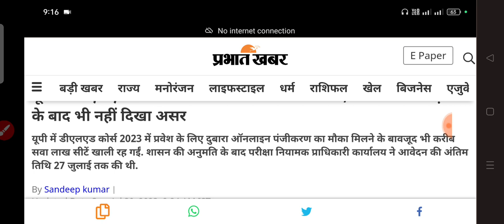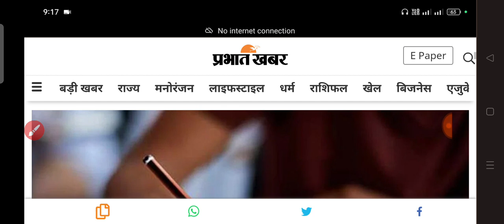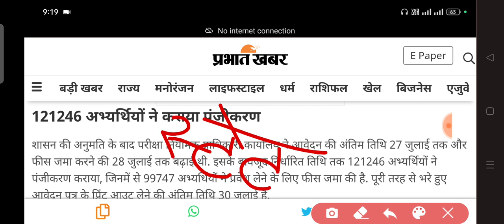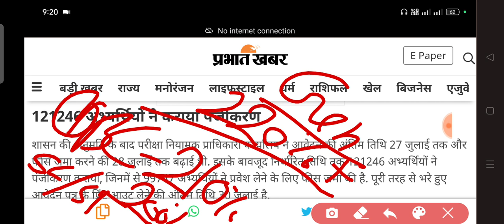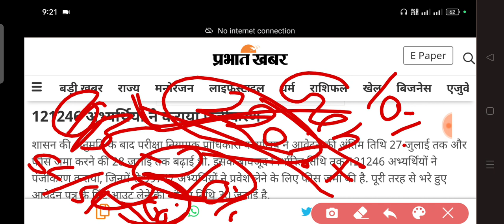Up deled counselling date 2023 | up deled btc admission last date 2023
is ansari
deled admission form 2023 up
deled registration last date 2023
deled merit list kaise dekhe
deled admission merit list 2023

THANKS

IS ANSARI